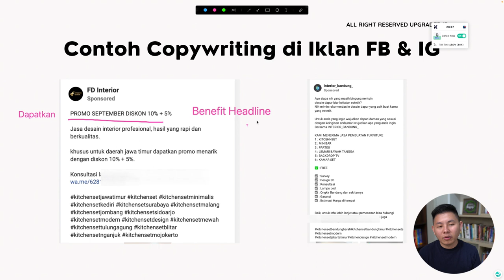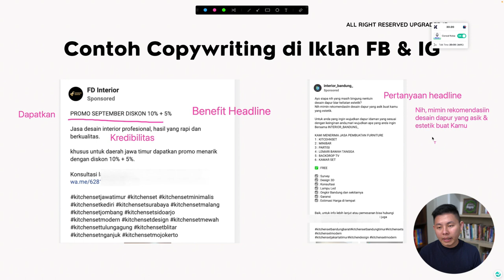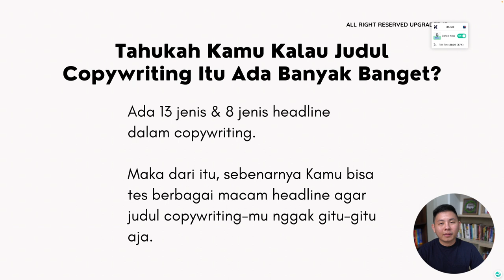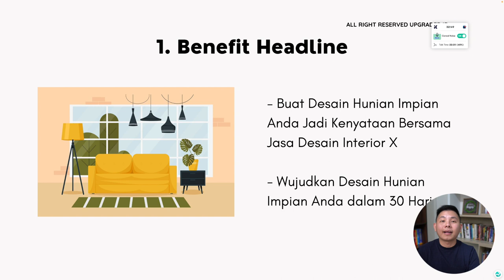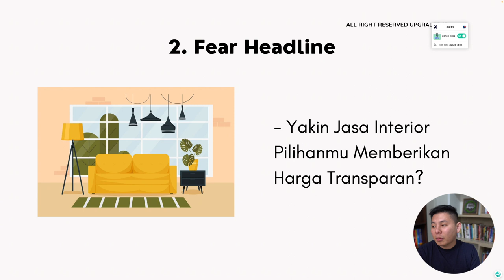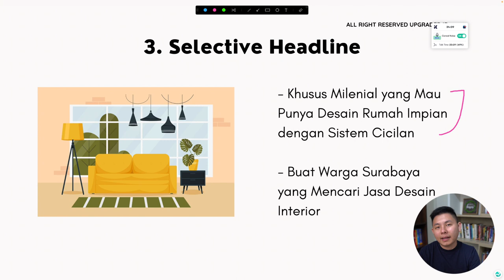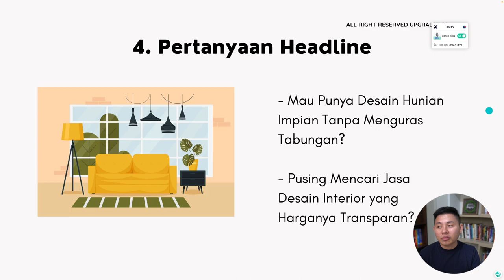Inspirasi Judul COPYWRITING untuk Jasa DESAIN Interior - Tips Copywriting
Kamu punya bisnis jasa desain interior? Kamu yakin copywriting mu sudah menarik? Yuk cobain menggunakan inspirasi berikut!